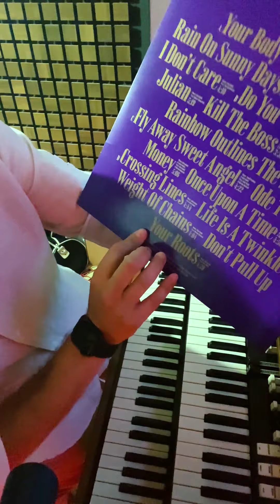The Sensory - Crossing Lines (Quarantine Video Jam Session)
Performing the song "Crossing Lines" from our new album "unadulterated".
Video Stream Version

Vocal - Marion Bialecki
Guitar - Luki Boller
Bass - Stephan Mankiewicz
Drum - Marcel Steinemann
Hammond - Kico Babic